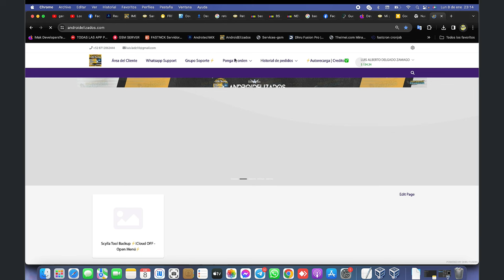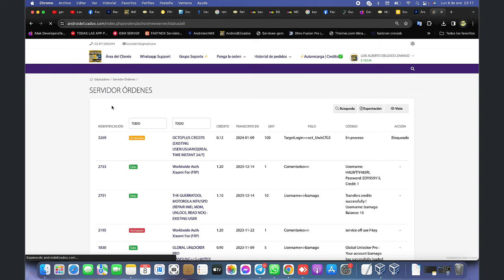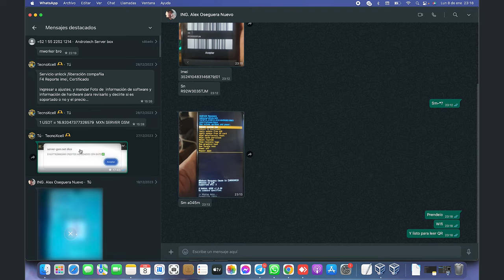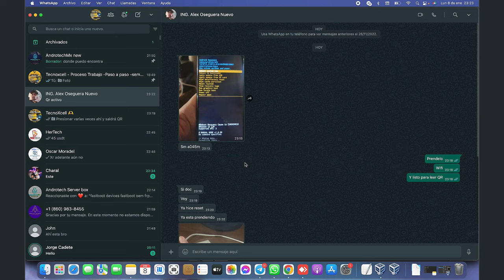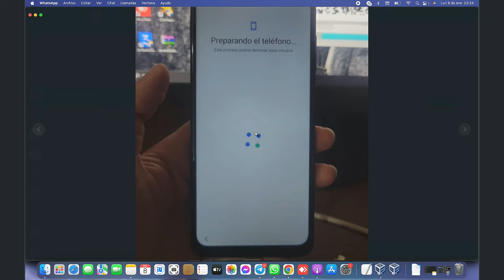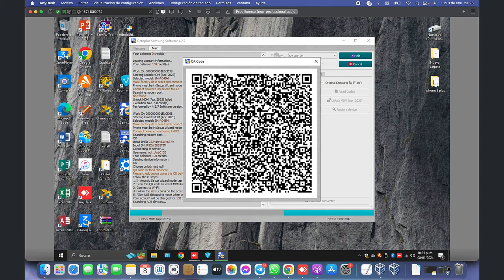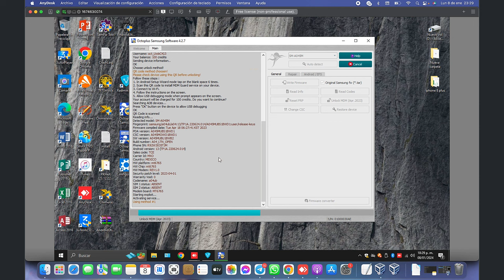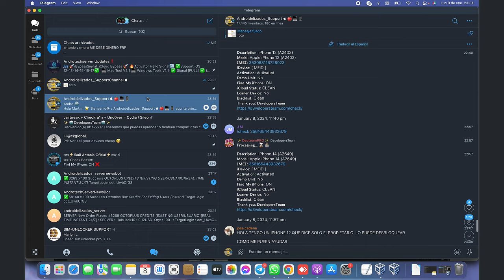Bypass Kg Locked A04 (SM-A045M) ➡️✅️ Octoplus Samsung remote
SAMSUNG MEDIATEK
- Function Added : Remove FRP Direct From Download Mode
- Samsung Galaxy A10s SM-A107F | SM-A107M
- Samsung Galaxy A03S SM-A037F | SM-A037M
- Samsung Galaxy A05 SM-A055F | SM-A055F/DS | SM-A055M | SM-A055M/DS
- Samsung Galaxy A05s SM-A057F | SM-A057F/DS | SM-A057M | SM-A057M/DS
- Samsung Galaxy A12 SM-A125F | A125M | A125N | A125U
- Samsung Galaxy A13 SM-A137F
- Samsung Galaxy A13 5G SM-A136U | SM-A136W | SM-A136B
- Samsung Galaxy A14 5G SM-A146U
- Samsung Galaxy A14 5G SM-A146U1
- Samsung Galaxy A22 5G SM-A226B | SM-A226B/DS | SM-A226BR
- Samsung Galaxy A32 5G A326B | A326W | A326BR | SM-A326U
- Samsung Galaxy A41 SM-A415F
- Samsung Tab A7 Lite SM-T227
- Samsung Galaxy Tab A7 Lite SM-T225N
- Samsung Tab A7 Lite Lte SM-T225
- Samsung Galaxy A22 5G SM-A226B | SM-A226BR | SM-A226L
- Samsung Galaxy M13 5G SM-M136B, SM-M136B/DS
- Samsung Galaxy F04 SM-E045F | SM-E045F/DS
- Samsung Galaxy F42 5G SM-E426B | SM-E426B/DS
- Samsung Galaxy Jump 5G SM-A326K
- Etc all Chip MTK work